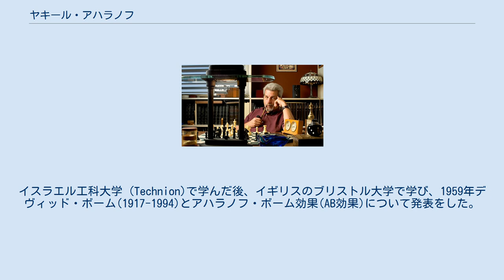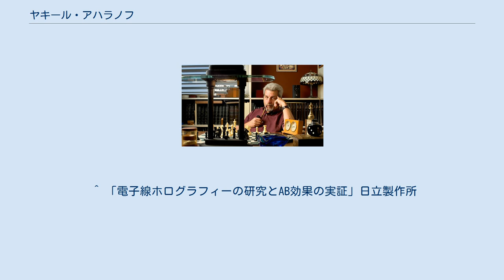ヤキール・アハラノフ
ジョージ・メイソン大学の教員
ヤキール・アハラノフ（Yakir Aharonov， 1932年8月28日 -　）はイギリス委任統治領パレスチナ生まれの物理学者である。
チャップマン大学教授。
 電子の波に、外部に電場も磁場もないコイルによって、位相変化が生じるというアハラノフ＝ボーム効果(AB効果)を発表した。
 ハイファに生まれた。
イスラエル工科大学 (Technion)で学んだ後、イギリスのブリストル大学で学び、1959年デヴィッド・ボーム(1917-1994)とアハラノフ・ボーム効果(AB効果)について発表をした。
1960年ブリストル大学で学位を得た。
1960年から1961年の間はブランダイス大学で研究し、1961年からイェシーバー大学助教授。
1967年からテルアビブ大学、イェシーバー大学教授を併任、1973年からテルアビブ大学、サウスカロライナ大学教授を併任。
2006年からジョージ・メイソン大学教授、2008年から現職。
 アハラノフ・ボーム効果の実在性については賛否両論があったが、1980年代半ばに日立製作所基礎研究所の外村彰による実験で検証された。
 ^ 「電子線ホログラフィーの研究とAB効果の実証」日立製作所